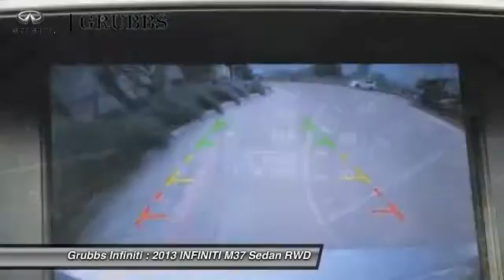2013 INFINITI M37 Dallas TX, Ft. Worth TX, Grapevine TX DM512875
Grubbs INFINITI
1500 E State Highway 114

18 Aluminum Alloy Wheels, 6 Speakers, ABS brakes, Air Conditioning, AM/FM radio: SiriusXM, Auto tilt-away steering wheel, Auto-dimming door mirrors, Bose 2-Channel Premium Audio System w/10 Speakers, Delay-off headlights, Electronic Stability Control, Front dual zone A/C, Genuine wood console insert, Heated door mirrors, Heated Front Bucket Seats, Heated front seats, Heated Steering Wheel, Illuminated entry, INFINITI Connection Telematics System, INFINITI Voice Recognition, Low tire pressure warning, Navigation System, Overhead airbag, Panic alarm, Power moonroof, Premium Package, Radio: AM/FM/CD/MP3 Playback Capability, Rear Sonar System, Remote keyless entry, Security system, and Traction control. Want to stretch your purchasing power? Well take a look at this stunning-looking 2013 INFINITI M37. This outstanding INFINITI is one of the most sought after used vehicles on the market because it NEVER lets owners down. This M37 is nicely equipped with features such as 18 Aluminum Alloy Wheels, 6 Speakers, ABS brakes, Air Conditioning, AM/FM radio: SiriusXM, Auto tilt-away steering wheel, Auto-dimming door mirrors, Bose 2-Channel Premium Audio System w/10 Speakers, Delay-off headlights, Electronic Stability Control, Front dual zone A/C, Genuine wood console insert, Heated door mirrors, Heated Front Bucket Seats, Heated front seats, Heated Steering Wheel, Illuminated entry, INFINITI Connection Telematics System, INFINITI Voice Recognition, Low tire pressure warning, Navigation System, Overhead airbag, Panic alarm, Power moonroof, Premium Package, Radio: AM/FM/CD/MP3 Playback Capability, Rear Sonar System, Remote keyless entry, Security system, and Traction control.